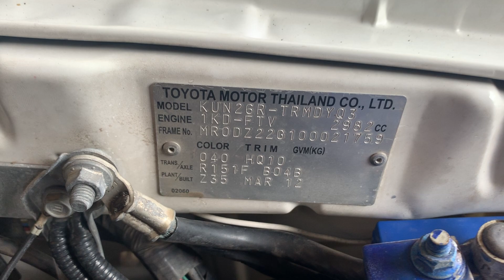a4927 - 2012 Hilux 3.0 ltr Turbo Diesel engine start up